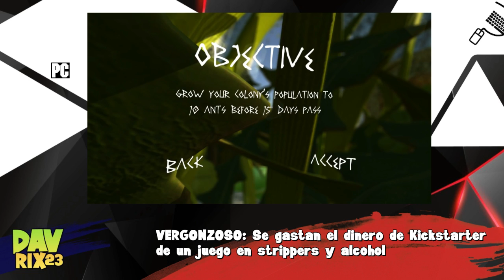VERGONZOSO: Se gastan el dinero de Kickstarter de un juego en strippers y alcohol